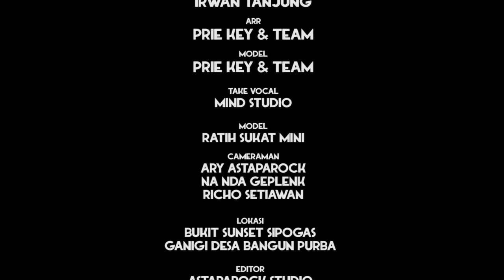CINTA DAN WAKTU FAUZAN D'ACADEMY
CINTA DAN WAKTU
HIT SINGLE FAUZAN D'ACADEMY

Cipt. Irwan TanjungArr. Prie key, Take Vocal Mind Studio Model Ratih Sukat Mini, Cameraman : Nanda Geplenk, Editor Ary AstapaRock
Video by. AstapaROCK Studio WA. 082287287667